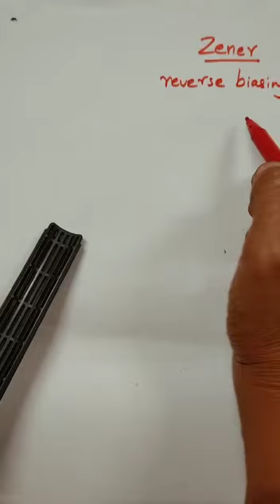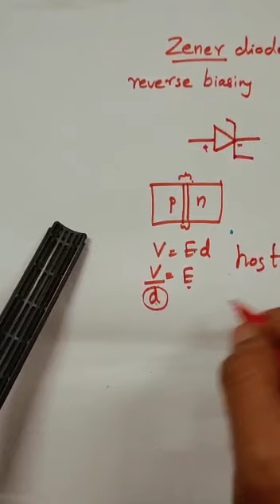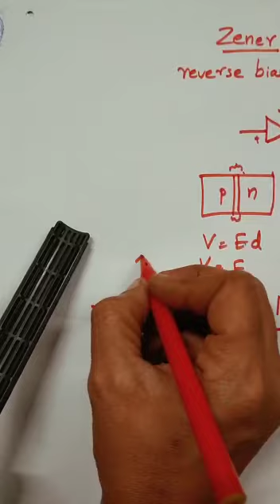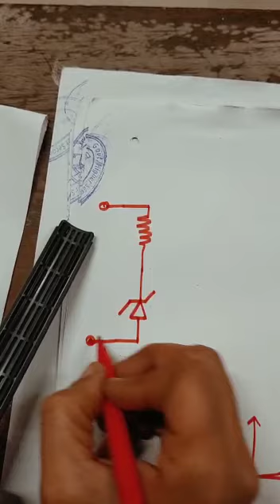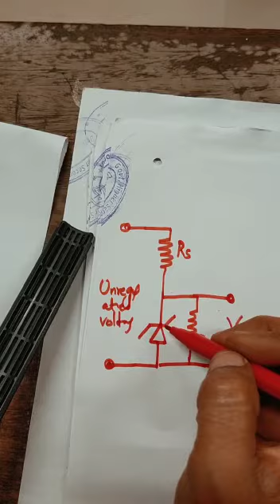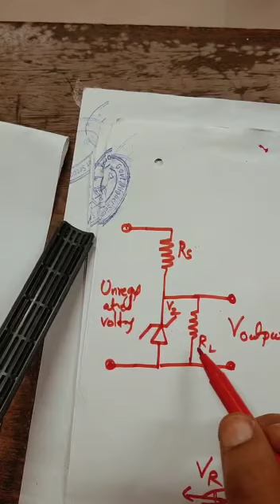+2 Chapter 14. 10 Zener Diode as Voltage Regulator.